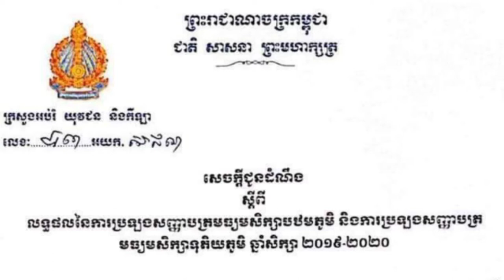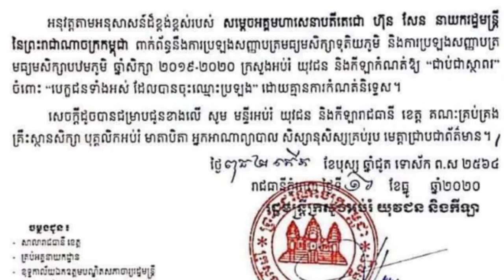ច្បាស់ការហើយ! ក្រសួងអប់រំចេញសេចក្ដីជូនដំណឹងស្ដីពីសិស្សថ្នាក់ទី 12 និង....